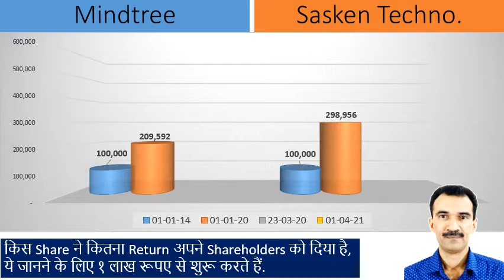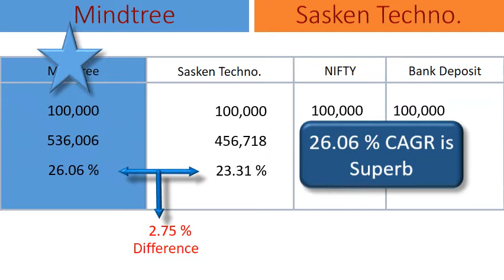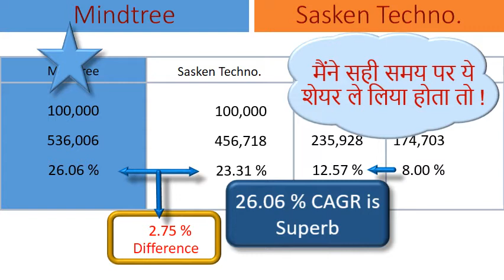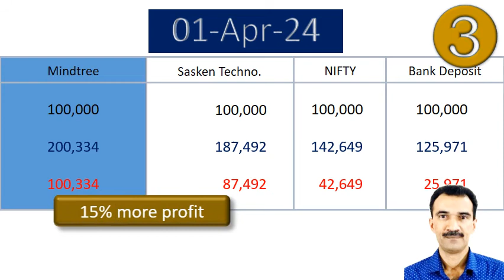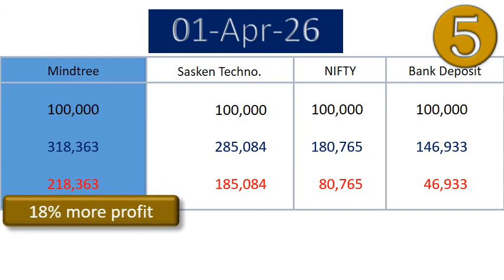Mindtree vs Sasken Technologies